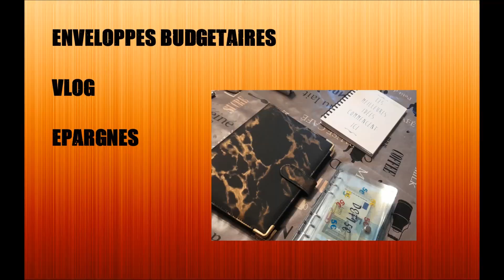Vente de Trackers budget et pancakes maison